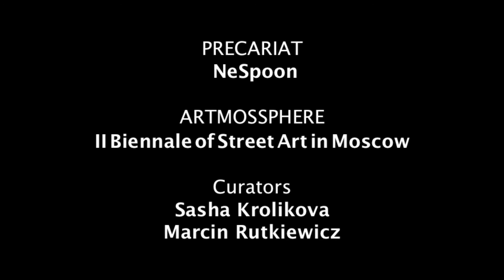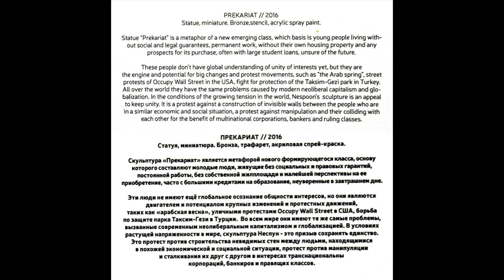PRECARIAT :: Urban Art Biennale :: NeSpoon :: Moscau / Rasia :: 2017